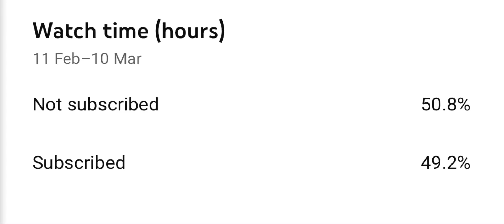CHECKMATE VS PRO PLAYERS❤️🇱🇰 1 vs 2 one tap only custom match!!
✨Device:- i phone x
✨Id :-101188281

💋Inspiration :- CML , white444

© Copyright by CHECKMATE FREEFIRE✓
You are allowed to make reaction videos
but the video must remain branded under

free fire one tap headshot free fire
one tap headshot thumbnail
one tap headshot sensitivity
one tap headshot in free fire trick
one tap headshot in free fire sensitivity
one tap headshot hack
one tap headshot free fire tamil
one tap headshot photo m8n free fire id
m8n free fire name
m8n vs b2k
Rai Star movement speed
White ff super jump trick
Rai Star zig zag movement trick
How to increase movement with 2 fingers
FreeFire india
FreeFire Sri Lanka
FreeFire Brazil
Best mobile player
Zig zag jump free fire
After new update
Headshot bug new update
Auto headshot
Better than Rai Star
Sri lanka best player
Headshot only
Hacker
m8n id xxxtentacion bad hoodie
xxxtentacion arms around you
xxxtentacion bad merch
xxxtentacion jocelyn flores
xxxtentacion hoodie
xxxtentacion bad
xxxtentacion death
xxxtentacion songs
xxxtentacion albums
xxxtentacion age Ненужные теги: